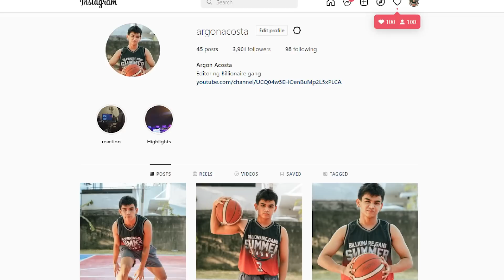WALA NANG BILLIONAIRE GANG! | DAHIL INIWAN NI @VonOrdonaVlogs (goodbye)